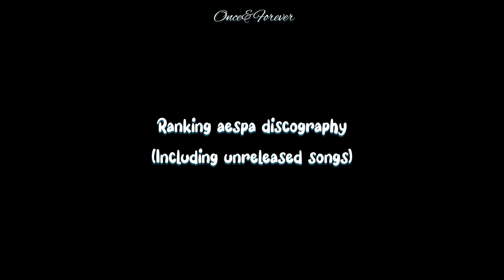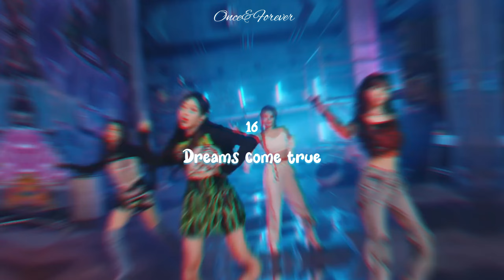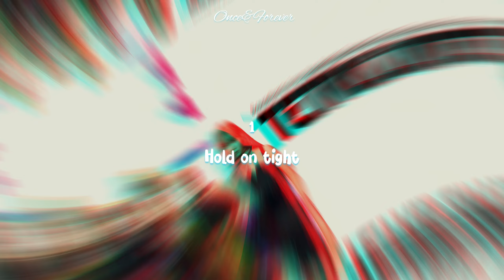Ranking all aespa songs